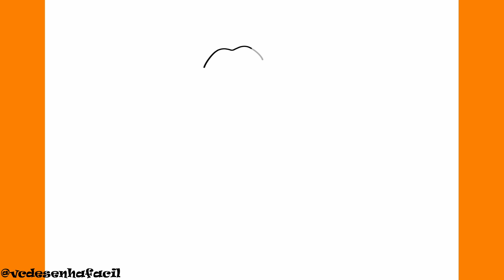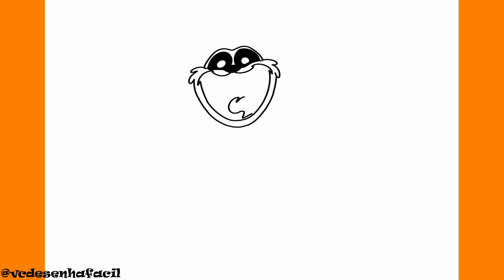COMO DESENHAR O DOGDAY - POPPY PLAYTIME - SIMILING CRITTERS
COMO DESENHAR O DOGDAY - POPPY PLAYTIME - Passo a Passo, Fácil e Simples.

Como desenhar DOGDAY passo a passo é o tema do nosso vídeo hoje.
No vídeo você ira acompanhar o traço a traço para aprender a desenhar de forma fácil e simples DOGDAY do POPPY PLAYTIME .
Aprende forma fácil e simples a fazer desenhos fáceis como o  DOGDAY do POPPY PLAYTIME .

00:00 Intro
00:06 Inscreva-se

draw
como deseñar
cómo dibujar